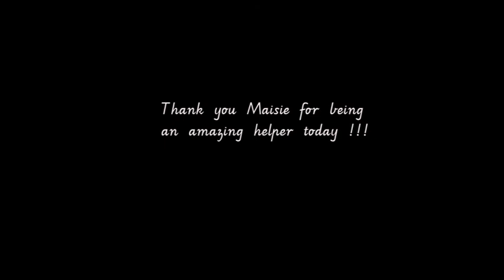Lesson29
Getting to know people - we learn how to ask people about the sports they like in this lesson